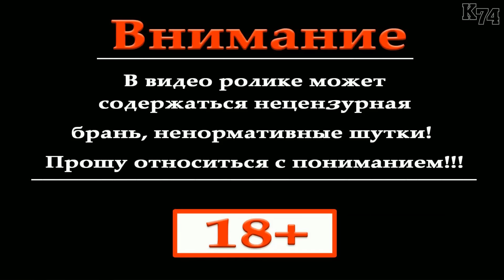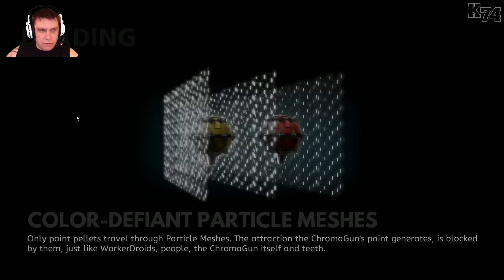ChromaGun ( Посмотрим )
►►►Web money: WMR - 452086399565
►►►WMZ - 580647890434